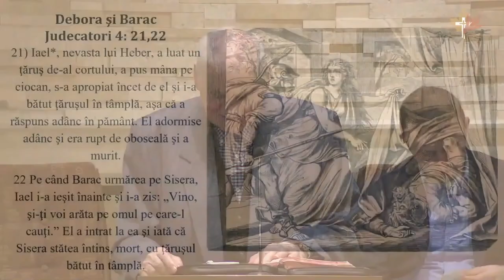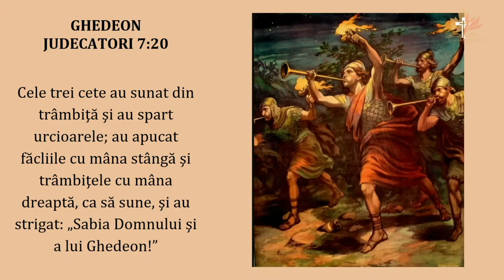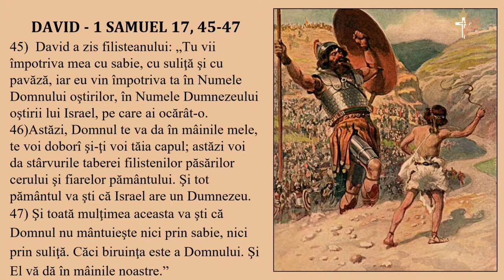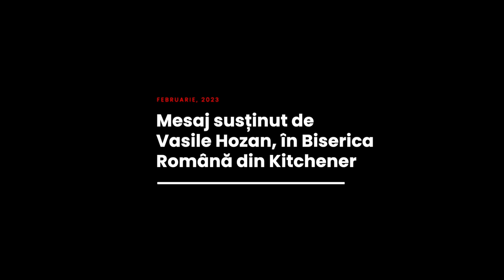Vasile Hozan - Vei fi și tu ca ei?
Biserica Română din Kitchener - mesaj susținut de pastorul Vasile Hozan, în ianuarie 2023. Predici pentru vremuri grele